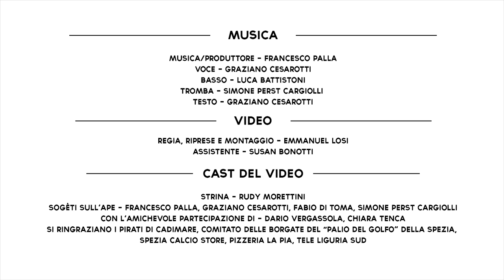Spezzino Vero - A so Assè (Trailer)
Trailer del primo video ufficiale di SPEZZINO VERO "A so Assè".

MUSICA
Musica/Produttore FRANCESCO PALLA
Voce/Testo GRAZIANO CESAROTTI
Basso LUCA BATTISTONI
Tromba SIMONE PERST CARGIOLLI

Regia, riprese e montaggio EMMANUEL LOSI
Assistente SUSAN BONOTTI

CAST
Strina RUDY MORETTINI
Sogèti sull’ape FRANCESCO PALLA, GRAZIANO CESAROTTI, FABIO DI TOMA, SIMONE PERST CARGIOLLI

DARIO VERGASSOLA
CHIARA TENCA

Si ringraziano
I PIRATI DI CADIMARE, COMITATO DELLE BORGATE DEL “PALIO DEL GOLFO” DELLA SPEZIA, FOOTBALL POINT, PIZZERIA LA PIA, TELE LIGURIA SUD, FABIO CASTIGLIA